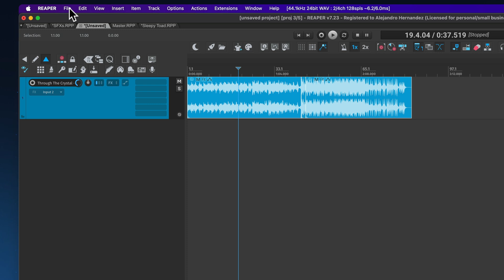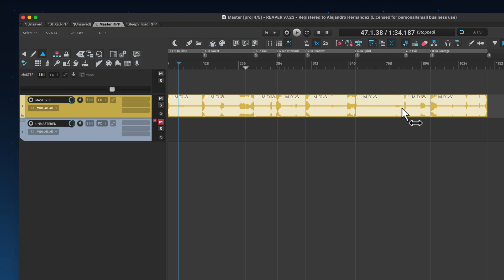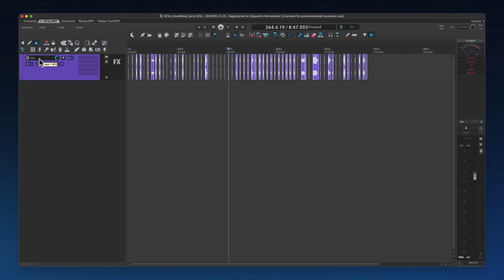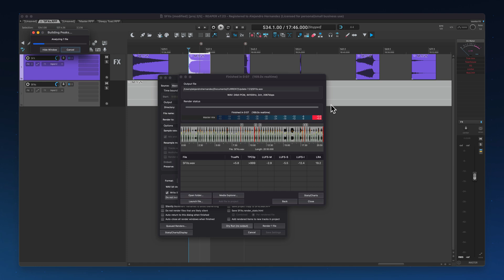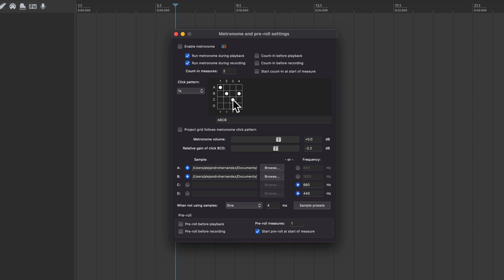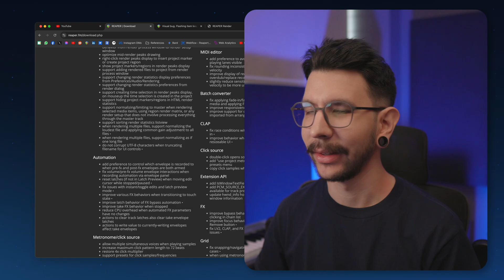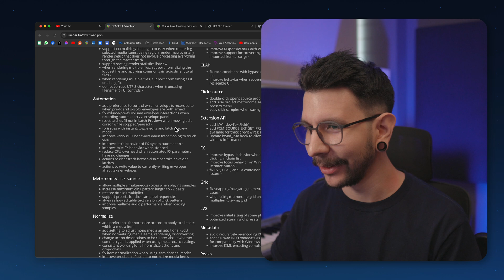The NEW Render Dialog is CRAZY | REAPER v7.23 Update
🚀 CONNECT

🕹 Chapters:

00:00 Check this out!
01:37 Using it for mastering
02:23 Using it for sfx
03:26 New metronome features!